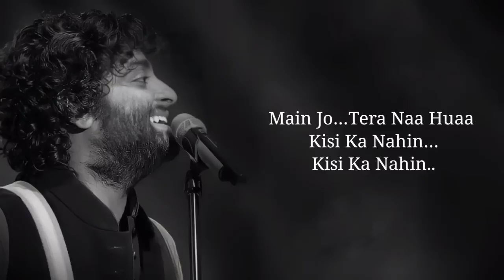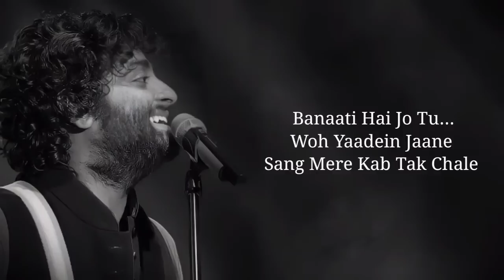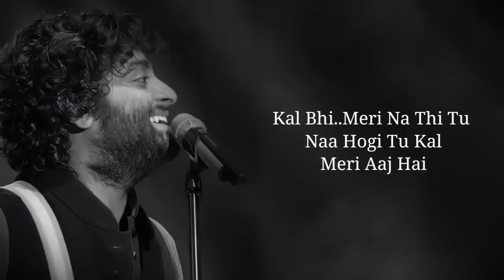Lyrics - Hawayein Full Song | Arijit Singh | Pritam, Irshad Kaamil | Shah Rukh Khan, Anushka Sharma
Hawayein is a hindi song from the 2017 movie Jab Harry Met Sejal. Hawayein singers are Arijit Singh, Pritam Chakraborty. Hawayein composer is Pritam Chakraborty and Hawayein lyricist or song writer is Irshad Kamil. Hawayein music director is Pritam Chakraborty. Hawayein features Shah Rukh Khan, Anushka Sharma, Diljit Dosanjh. Hawayein director is and the producer is . The audio of Hawayein song was released on 4th August, 2017 by Sony Music. Hawayein YouTube video song can be watched above.

Movie/album: Jab Harry Met Sejal
Singers: Arijit Singh, Pritam Chakraborty
Song Lyricists: Irshad Kamil
Music Composer: Pritam Chakraborty
Music Director: Pritam Chakraborty
Music Label: Sony Music
Starring: Shah Rukh Khan, Anushka Sharma, Diljit Dosanjh
Release on: 4th August, 2017

Tujhko…main rakh loon wahaan
Jahaan pe kahin
Hai mera yaqeen

Main jo…tera naa huaa
Kisi ka nahin…
Kisi ka nahin..

Le jaayein jaane kahaan
Hawayein, hawayein…
Le jaayein tujhe kahaan
Hawayein, hawayein…

Begaani hai yeh baaghi
Hawayein, hawayein
Le jaaye mujhe kahan
Hawayein, hawayein

Le jaayein jaane kahaan, na mujhko khabar
Na tujhko pataa…

O…

Banaati hai jo tu…
Woh yaadein jaane sang mere kab tak chale
Inhi mein to meri…
Subah bhi dhalein
Shamein dhalein
Mausam dhalein

Khayalon ka shehar…
Tu jaane tere hone se hi aabaad hai
Hawayein haq mein…
Wohi hai aate jaate jo tera naam le

Deti hain jo sadayein
Hawayein, hawayein
Na jaane kya batayein
Hawayein, hawayein
Le jaaye tujhe kahaan
Hawayein, hawayein
Le jaaye mujhe kahaan
Hawayein, hawayein

Naa tujhko pataa…

Chehra..kyun milta tera
Yun khwabon se mere
Ye kya raaz hai?
Kal bhi..meri na thi tu
Naa hogi tu kal
Meri aaj hai

Teri hai meri, saari wafayein wafayein
Maangi hai tere liye duaayein duaayein
Le jaaye tujhe kahaan..hawayein, hawayein
Le jaaye mujhe kahaan..hawayein, hawayein

Le jaaye jaane kahaan hawayein hawayein